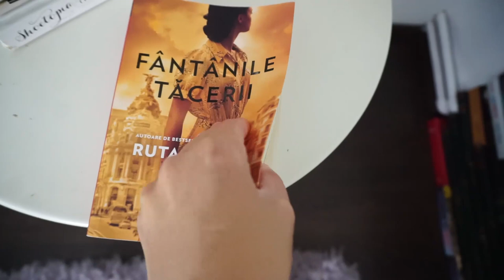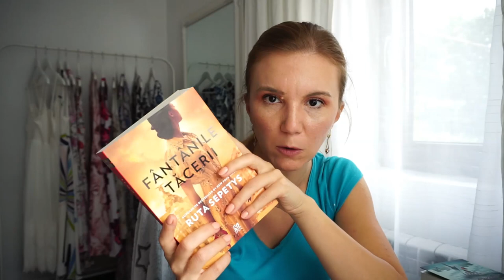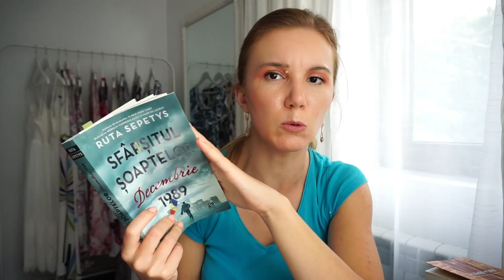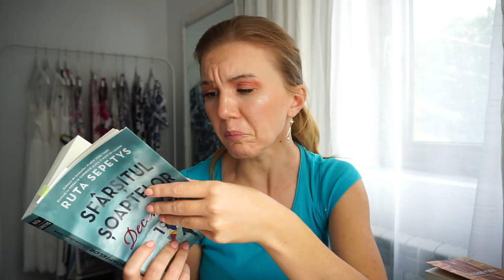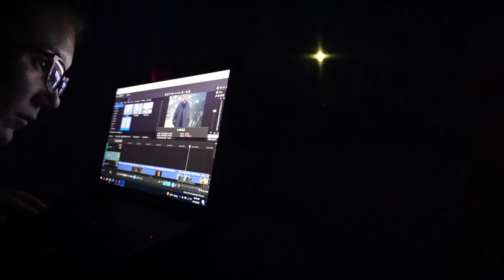Life update și mă grăbesc | Daily Vlog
💟✔ E M A I L

💡INFORMATII UTILE:
CE PORT: